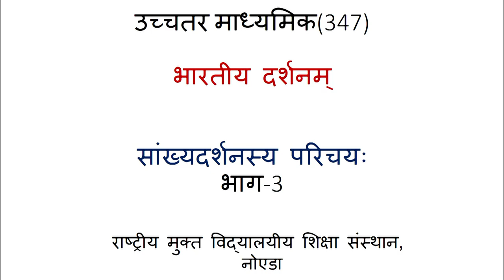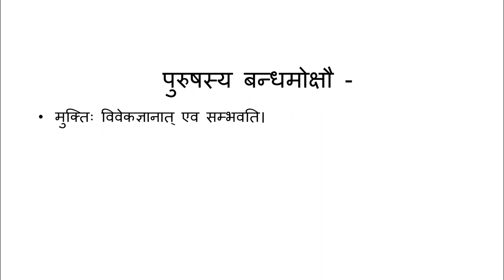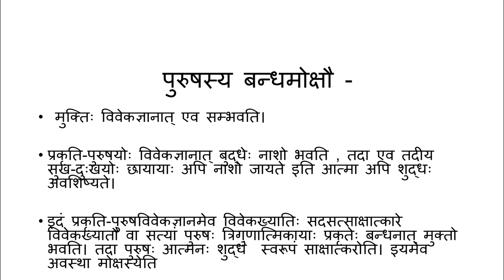347, L 1, Sankhya Darshanasya Parichay, Part 3